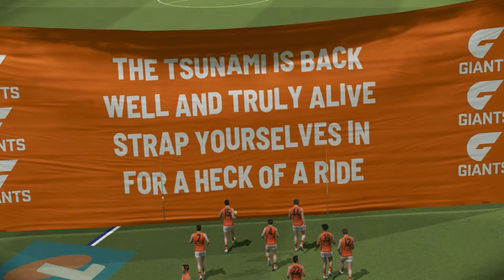AFL 23 Career Mode - GWS - AFL Debut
Welcome to J21! 🚀

In this exciting episode of AFL 23 Career Mode, we take you through the thrilling debut of our player with the GWS Giants! 🏉 Watch as we navigate the highs and lows of an AFL career, showcasing the passion, strategy, and pure excitement of Australian Football League action.

Join the J21 community as we:

Dive into intense matches 🏆
Develop our player’s skills and career 📈
Experience the electrifying atmosphere of the AFL 🌟